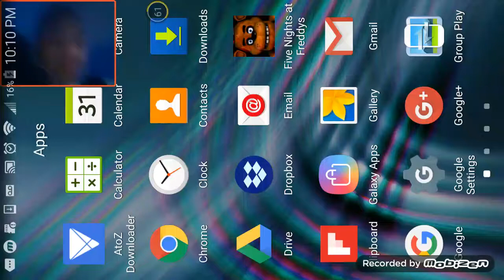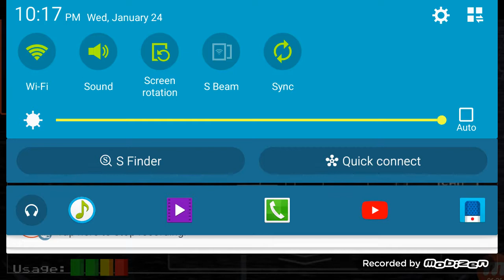Five Nights at Freddy's #3!!!!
Sorry for ending it too Short, it's because I didn't have enough space to record. ; (